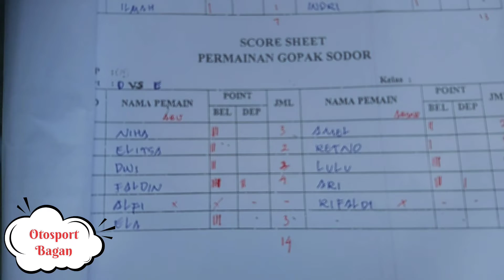Go back to the door gobaksodor xii.ipa2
permainan tradisional Indonesia gobak sodor mendunia untuk Indonesia dengan istilah asing nya go back to the door